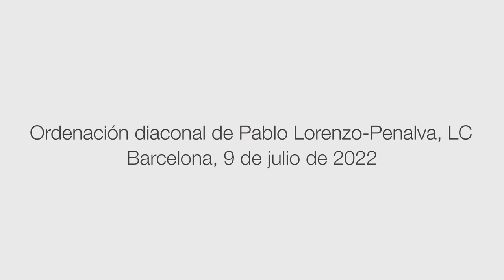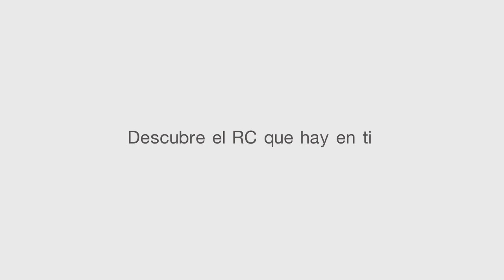🔥 Ordenación diaconal de Pablo Lorenzo-Penalva, legionario de Cristo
Pablo Lorenzo-Penalva, legionariodeCristo, fue ordenado diácono el sábado 9 de julio de 2022 en la parroquia de Santa Inés, en Barcelona, por monseñor Javier Villanova Pellisa, obispo auxiliar de Barcelona, con la presencia de su familia, amigos y miembros del Regnum Christi (legionarios, consagradas, laicos consagrados y laicos).